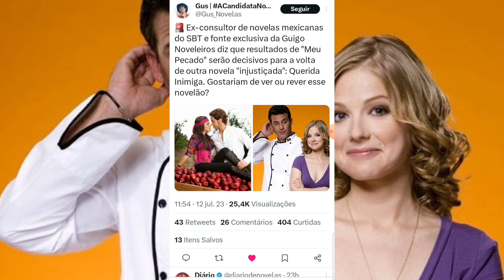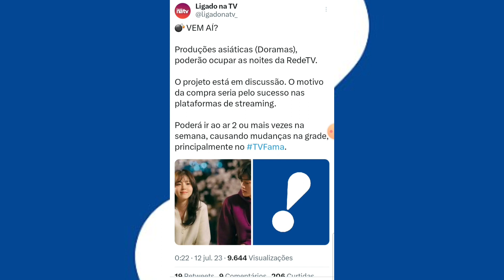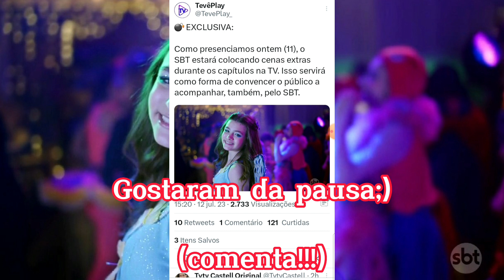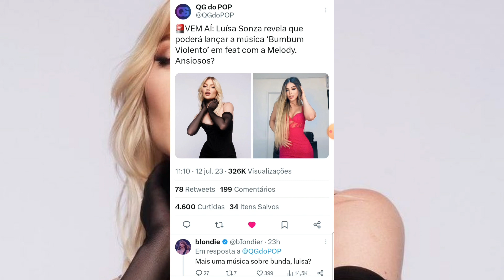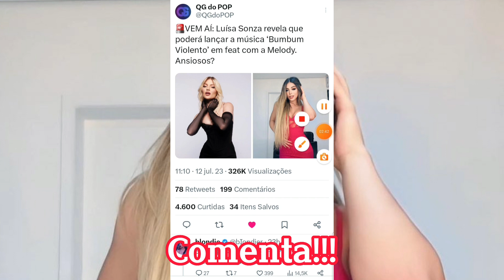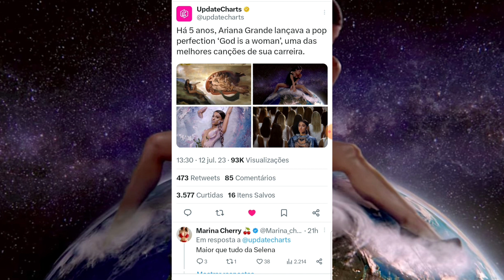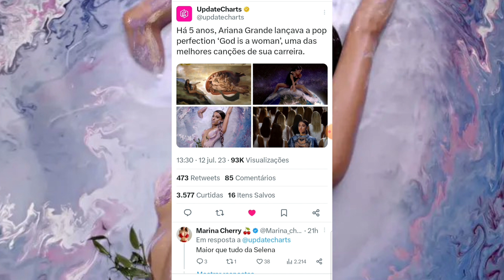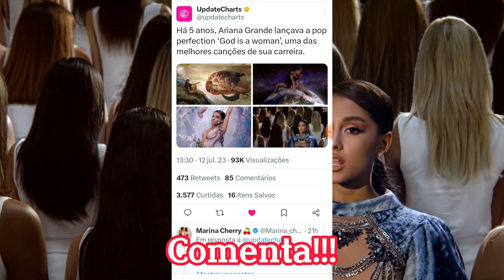GF: 😱 Inacreditável "Bom Dia" Chega a 1 Ponto de Audiência, FFZ Chega a 1 Também, Volta de Querida??